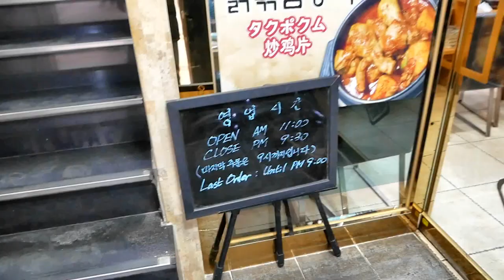【韓国旅行】家族4人で釜山へ！参鶏湯食べて！ 国際市場の屋台を散策！！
2022年！！
早くも3月！！
いよいよ新学年ですね！

北京での冬季オリンピックも閉幕。
季節は春へまっしぐらです！

さてさて。
韓国は釜山へ！
二度目の韓国旅行になります！

今回は国際市場で屋台を堪能！
美味しいトッポギを頂きました！

まだまだ“まん延防止等重点措置”が発令されていますね。

00:00 参鶏湯のお店へ！
01:50 国際市場へ！
02:38 屋台でトッポギ食べる！
0405: 釜山観光ホテルに戻る！
04:23 南浦洞を歩く！参鶏湯のお店へ向かう！
04:35 ED～次回予告

【使用機材】
Panasonic LUMIX G8